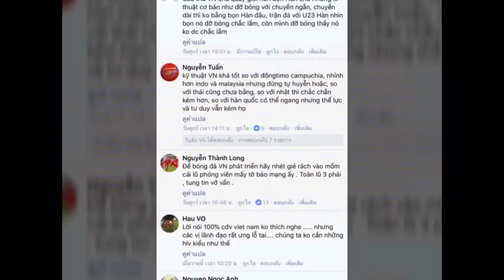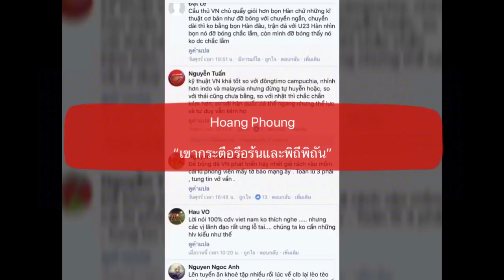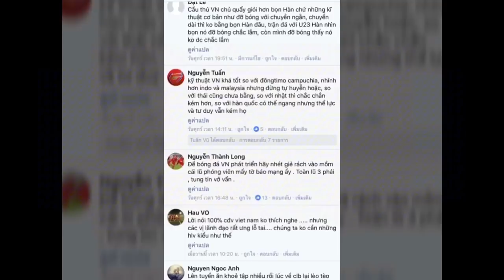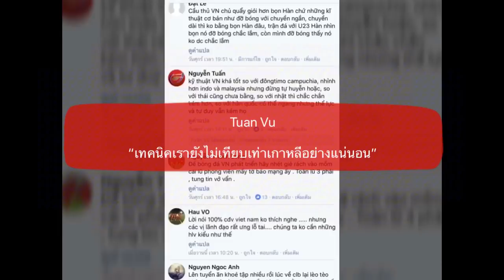EP 55: ความคิดเห็นแฟนบอลเวียดนาม หลังกุนซือคนใหม่ กล่าวชมนักเตะเหงียน ว่าเทคนิคดีเทียบเกาหลีใต้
สวัสดีครับ เพื่อนๆ ทุกคน ยินดีต้อนรับกลับเข้าสู่ช่องของเราอีกครั้งนะครับ

โดยในวันนี้เราจะมาแปลความคิดเห็นของแฟนฟุตบอลชาวเวียดนาม ที่มีต่อบทสัมภาษณ์ของพาร์ค ฮัน เซียว กุนซือใหม่ของทีมชาติเวียดนาม ที่ได้ออกมากล่าวชื่นชมนักเตะเวียดนามว่า เป็นเหล่าผู้เล่นที่มีเทคนิคที่ดี ดีเทียบเท่ากับนักเตะในประเทศเกาหลีใต้เลยทีเดียว และนอกจากนี้ เขาก็ยังกล่าวด้วยว่า เขาจะเข้ามาพัฒนาทีมชาติเวียดนามในทุกได้ทน ไม่ใช่เฉพาะแค่เกมการเล่น แต่รวมไปถึงด้านสภาพร่างกาย ความฟิต และก็โภชนาการด้วย

ซึ่งเมื่อเขาได้ออกมาพูดแบบนี้ ก็เป็นที่น่าสนใจครับว่า มันจะประทับใจเหล่าแฟนฟุตบอลชาวเวียดนามกันมากหรือน้อยสักแแค่ไหน เขาได้ฟังกันแ